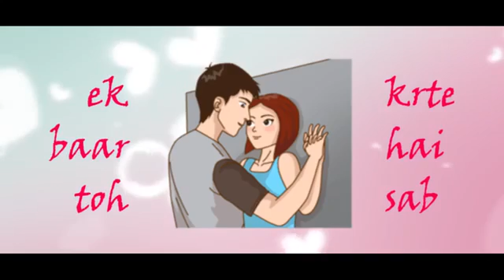2nd my editing song